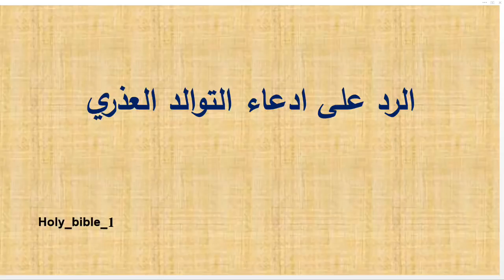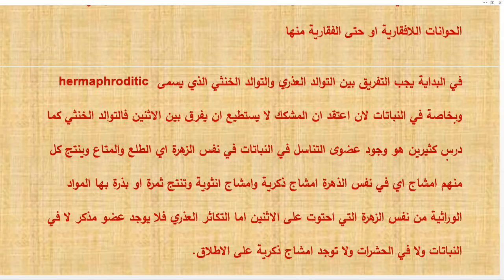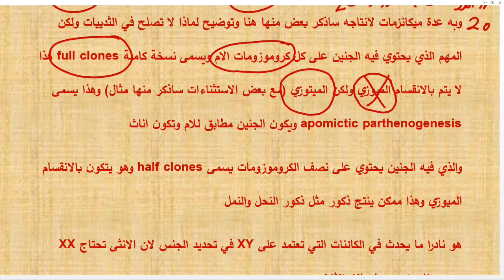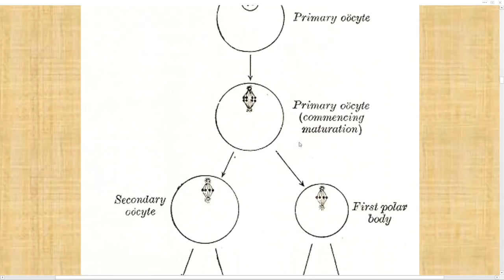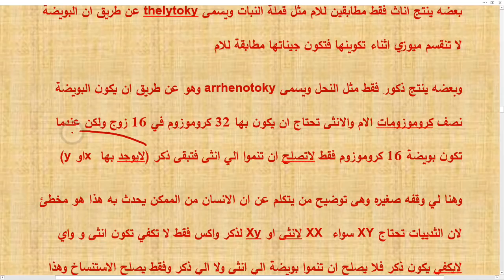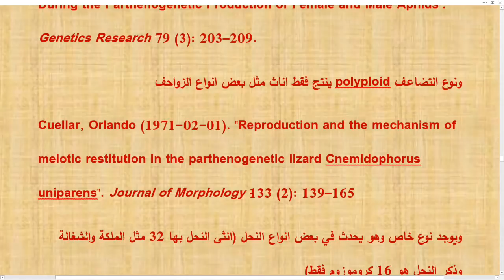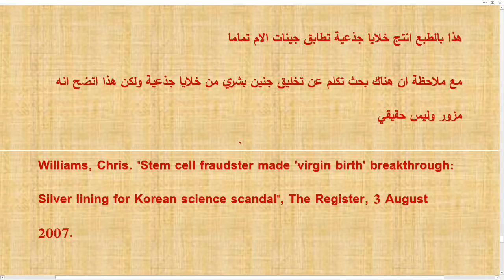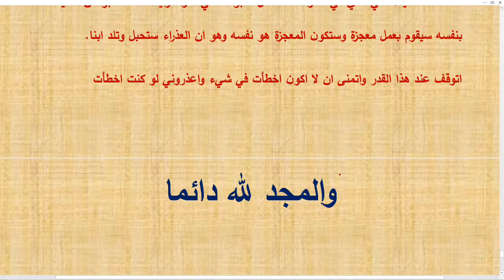الرد على ادعاء التوالد العذري